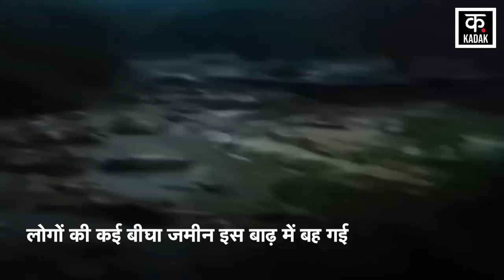Himachal Pradesh Cloud Burst: Mandi में फटा बादल, बह गई लोगों की कई बीघा जमीन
Himachal Pradesh में तबाही का मंजर देखने को मिल रहा है, हिमाचल में इस समय जमकर बारिश हो रही है.